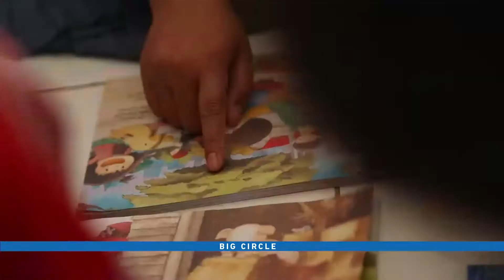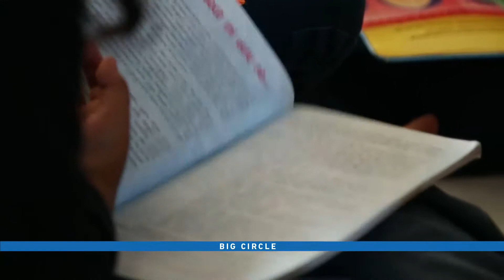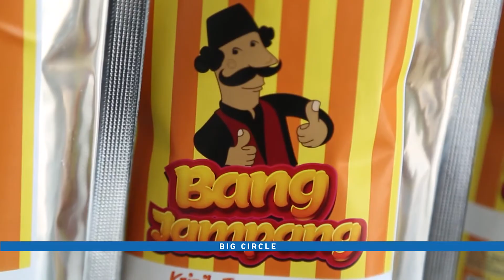“HARMONI BISNIS & ALAM” (2)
“HARMONI BISNIS & ALAM”
TAYANG   : MINGGU, 14  Oktober 2018
HOST / CO HOST : ANDY F NOYA  & AMANDA ZEVANNYA
NARASUMBER  : Heni Sri Sundani (CEO Komunitas anak petani cerdas)
     Evy Gozali (Founder sababay Winery), Fidi (Marketing Director Sababay
       Winery) dan Stefanus... (Brand Manager sababay Winery)

SINOPSIS

Indonesia dikenal sebagai negara agraris, di mana sebagian besar penduduk menggantungkan hidupnya dari hasil produksi pertanian. Ironisnya, nasib para petani di negeri ini seperti terabaikan, bahkan banyak yang tergolong miskin. Untunglah masih banyak yang tergerak untuk memberdayakan para petani dan keluarganya. Salah satunya adalah Heni Sri Sundani.

Heni lulus Diploma III jurusan Teknologi dan Informasi dengan nilai terbaik yang kembali membekali dirinya dengan menempuh kuliah jurusan Manajemen Kewirausahaan Universitas Saint Mary Hong Kong. Hebatnya, Heni lulus dengan predikat cum laude. Pada tahun 2013 usai menggenggam gelar sarjana sains di bidang manajemen kewirausahaan, ia pulang ke kampung halamannya di Rancatapen, Ciamis, Jawa Barat.

Melihat kondisi kampungnya tidak banyak berubah untuk urusan pendidikan, Heni tidak tinggal diam. Berbekal lebih dari 3 ribu buku yang di beli di Hong Kong, ia kemudian mendirikan perpustakaan di rumahnya. Siapa sangka, kehadiran perpustakaan menumbuhkan minat baca warga sekitar. Semangat Heni untuk menjalankan perpustakaan semakin menggebu. Tidak selang berapa lama, ia menikah dengan Aditia Ginantaka dan pindah ke Bogor tinggal bersama suami.

Meski tidak lagi tinggal di kampung halamannya, perpustaan tetap berjalan. Di Bogor Heni kembali mendapati kenyataan yang membuatnya harus mengelus dada. Sebagian besar warga kampung di sekitar perumahan tempat tinggal Heni dan suami ternyata bermata pencaharian sebagai buruh tani, pengojek, buruh kasar, dan asisten rumah tangga.

Yang lebih miris, warga sekitar kata Heni memanfaatkan selokan untuk MCK (mandi, cuci, kakus). Melihat kondisi tersebut ia berdiskusi dengan suami untuk mencari solusi membantu mereka.
“Dari situ terciptalah Gerakan Anak Petani Cerdas (GAPC) dimana kami mendidik dan memberi pendampingan belajar kepada anak petani miskin. Kami mengajarkan tiga aspek pelajaran dasar yakni kemampuan linguistik dan bahasa asing, kemampuan literasi, dan kemampuan logika,” jelas Heni.

Selain itu, Heni membekali mereka dengan kemampuan komputer, pertanian, peternakan, perkebunan, dan bahasa daerah. Bermula dari mendidik 15 siswa di kampung Sasak, Desa Jampang, Bogor, kini GAPC tersebar di lebih dari 11 kampung dengan peserta 2 ribu anak. Mulai dari anak petani, anak asisten rumah tangga, anak TKI, anak pengojek, sampai pemulung

Membuka kesempatan donatur untuk berinvestasi di hewan qurban atau investasi lele dengan sistem bagi hasil. Petani : 50% Investor : 40% Komunitas : 10% dan  Memberdayakan 100 petani di Bogor, Lombok, Tasikmalaya, Banjar, Ciamis, Jawa Tengah.

Juga memberdayakan isteri-isteri petani memproduksi anyaman keset yang bearsal dari limbah perca pabrik boneka. Penerima manfaat dari seluruh program Smart Farmer ini mencapai lebih dari 150ribu orang dari Aceh hingga Papua. Penerima manfaat ini yaitu anak petani, janda-janda dan ibu-ibu.

Narasumber selanjutnya adalah yang sukses dari sebuah kebimbangannya harus memilih usaha apa yang akan mereka tekuni, Evi Gozali dan ibunya dengan iseng berjalan-jalan ke daerah-daerah perkebunan. Sampailah mereka di suatu kebun anggur di kawasan Banjar, Grogak, Buleleng. Di sana sedang panen anggur waktu itu dan tampaknya hasil panen itu dibiarkan begitu saja oleh para petani di sana. Bahkan salah seorang petani menjual anggur mereka dengan harga 500 rupiah per kilo.

Itulah yang mengilhami Mulyati dan anaknya, Evi membuka kilang anggur pada tahun 2010 dan diberi nama “Sababay”, diambil dari nama Teluk Saba di Giayar, Bali. Semula Evi berpikir tentang memproduksi jus anggur. Namun ia memutuskan untuk memproduksi minuman anggur beralkhohol karena lebih menguntungkan dan dengan pertimbangan banyak wisatawan asing di Bali yang gemar minum anggur.

Dengan memberdayakan 175 petani anggur di Buleleng yang panennya dibayar 10 lipat lebih banyak dari tengkulak/ langkah selanjutnya adalah memberi pelatihan dan penyuluhan harian kepada para petani, Terutama menyangkut cara bertanam, memetik anggur, dan mengenali waktu panen.

Sababay Winery bertujuan untuk mengangkat potensi Indonesia ke mata dunia. Berawal dari sebuah passion, Sababay Winery bertekad untuk membagikan inspirasi, keberanian, dan rasa percaya kepada generasi muda Indonesia.